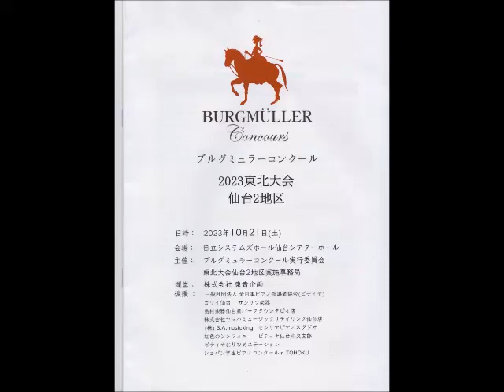ブルグミュラーコンクール2023東北大会 仙台2地区 小学１・２年B 2番 「すなおな心」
息子Qちゃん、小2にしてコンクール初挑戦！
曲目は、ブルグミュラー 25の練習曲　第1番「すなおな心」

同じくコンクールはじめての人たちだけが
集まった、仙台2地区大会でした。
結果は、奨励賞！